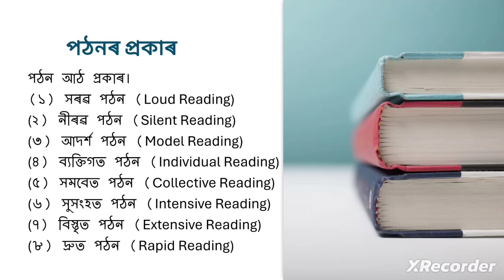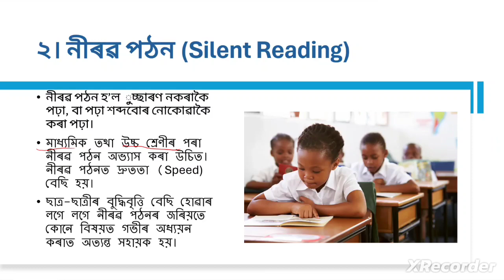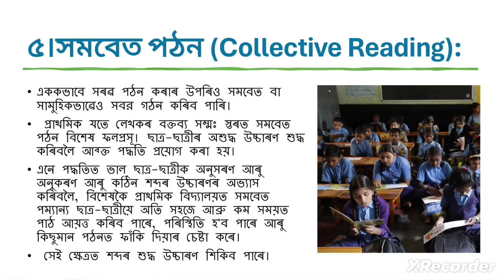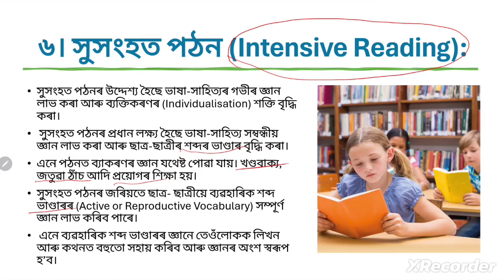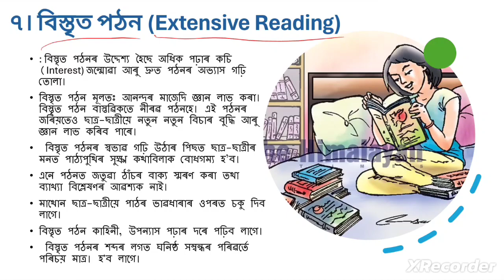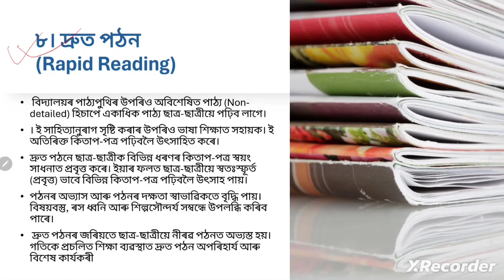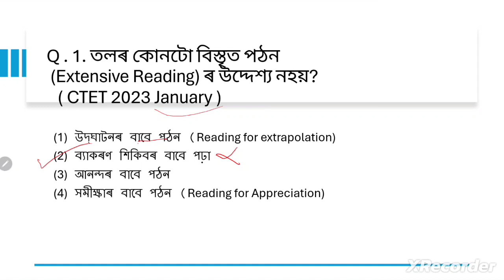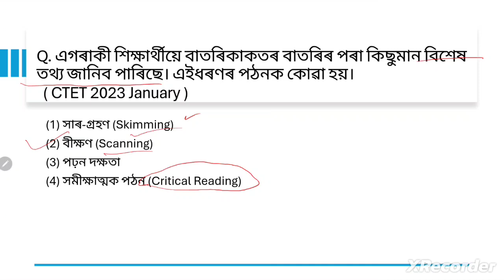CTET/AssamTET Types of Reading/পঠনৰ প্ৰকাৰ/Extensive reading/Intensive Reading/Skimming/Scanning/